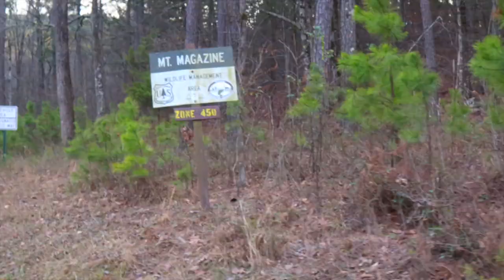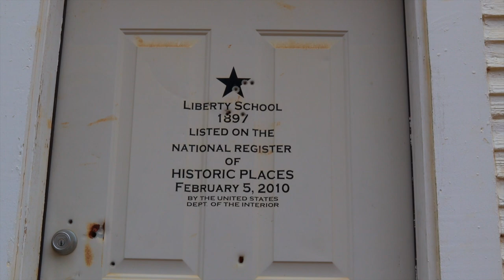Overlanding the Ozarks: Exploring Mt Magazine - Exploring the Ozarks Season 2 Ep. 5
I apologize in advance for some shaky footage and some clips that aren't in focus very well. Just picked up a new Canon m50 to start learning how to use and upgrade some of the video content on the channel. It can only get better from here!

Quick trip to a place that is only an Hour and fifteen minutes from my house! Mount Magazine is home to the highest point in Arkansas at 2753 feet! I decided to leave early Friday afternoon for a night of solo camping with my dog and do a bit of exploring the next day in my Jeep Wrangler. The Ozarks never disappoint. However this area of the Ozarks is relatively new to me. Overlanding and camping in general is a blast. Solo camping is a little different and a little foreign to me. Hope you enjoy.

Video Gear:
Canon M50 - Movo VXR10

2015 RHD Wrangler Build:
2.5" OME Springs
Bilstein 5100s
Factory Rubicon wheels and tires
Rubicon Express Oil Pan Skid
Evo Aluminum Corner Armor
EAG Fenders
EAG Front Bumper
Badlands 9000lb Winch
Rhinorack
Global Road Outdoors Aegis 1 roof top tent

2013 Wrangler Rubicon:
AEV Snorkel
AEV fuel caddy
Rancho High Steer Knuckles
Fusion aluminum 2.5 ton steering
JKS Steering Box Brace
4.5" metal cloak springs
Bilstein 5100s
Currie Antirock rear sway bar
King hyro rear bump stops
Raceline Beadlock wheels
Milestar Patagonia 37" tires
Poison Spyder Fenders
Warn 9000lb Winch
Yakima Road Shower
Front Runner Roof Rack
Global Road Outdoors Side kick 2 roof top tent